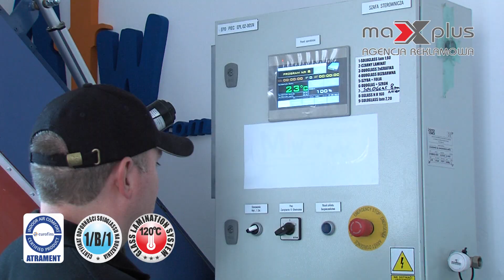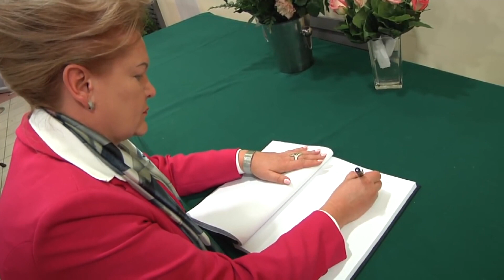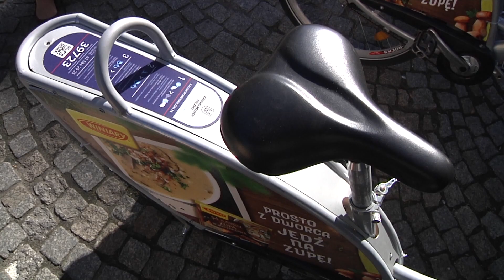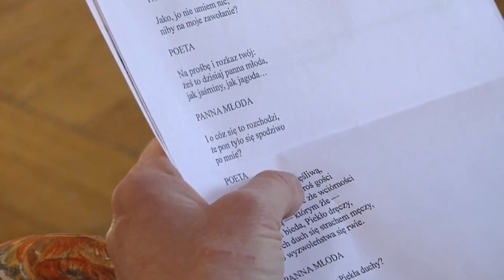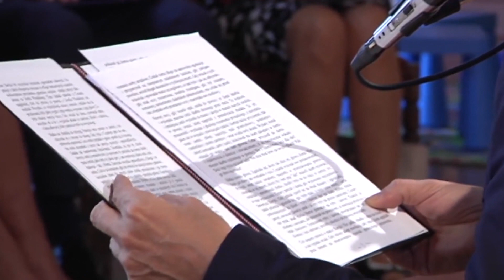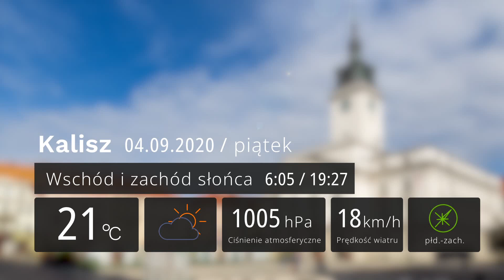3 września 2020 - Magazyn Miejski